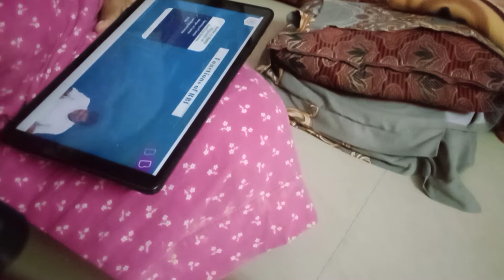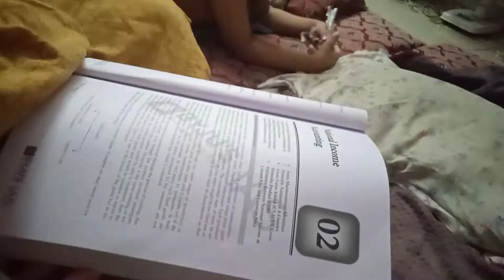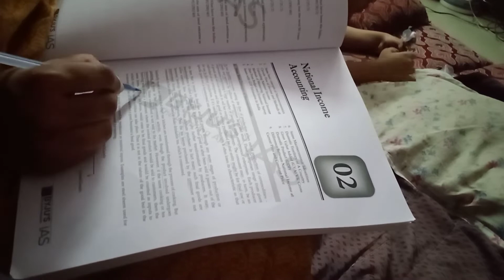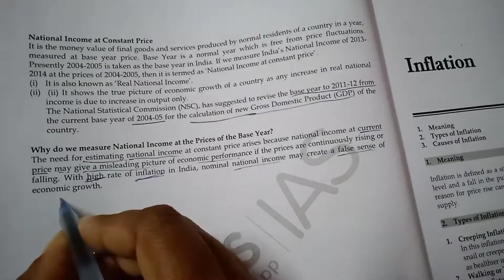పిల్లల్ని చదివిస్తూ... housewife's schedule & studying for job...